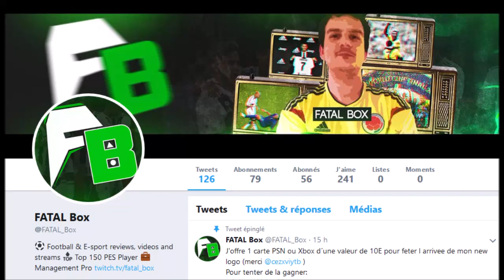PES 2019 - DEFENDRE SUR CORNER [FR]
Présentation de ma technique de defense sur corner , tutoriel qui vous aidera a gagner des matchs
PES 2019 Myclub et autre modes.

Pour plus d'informations et news sur PES, suivez moi ici et sur Twitter.